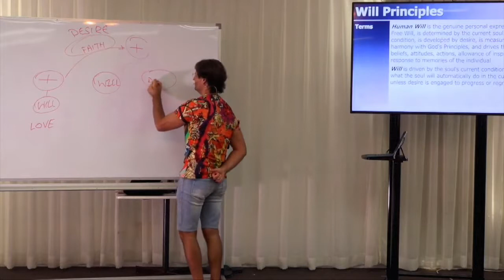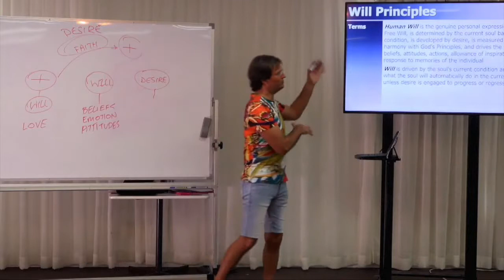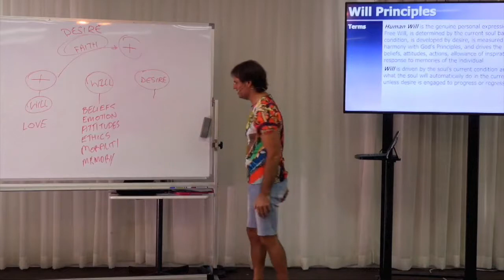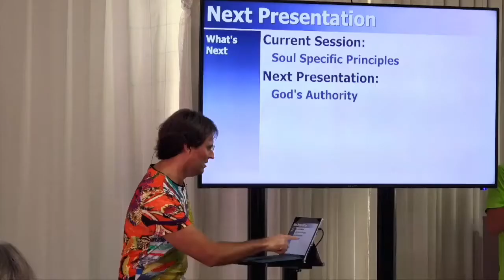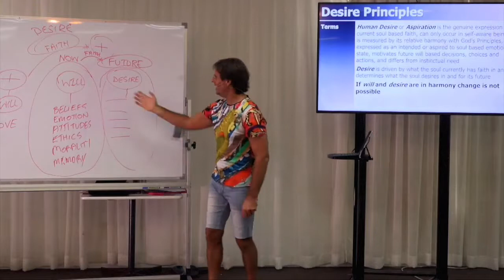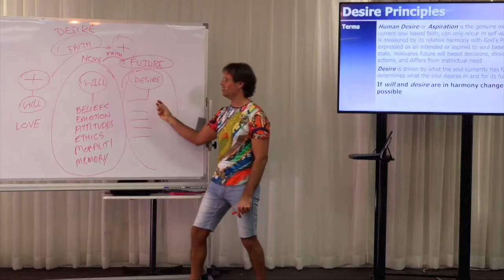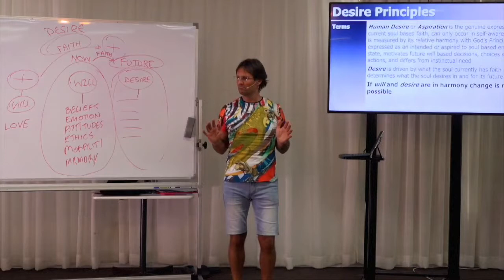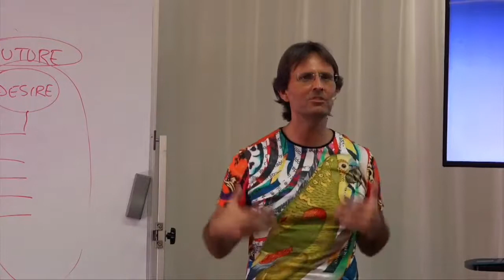The Difference of Will vs Desire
Jesus (AJ) talks about the difference of will and desire. Sometimes each can be different.